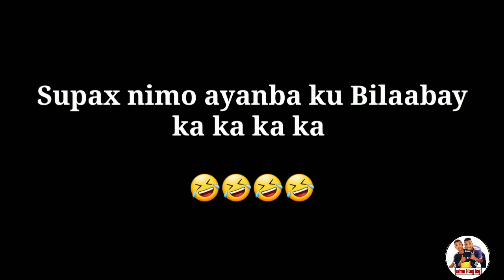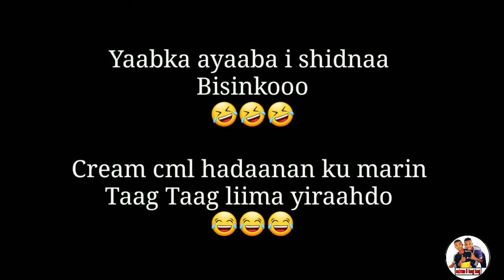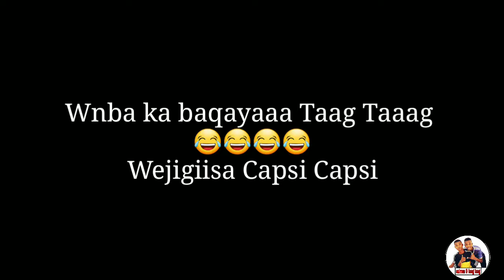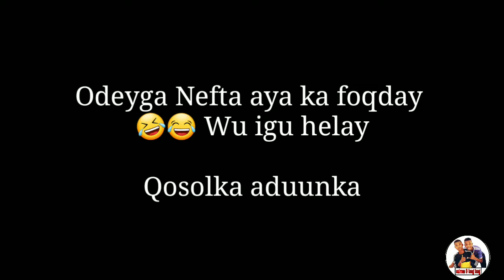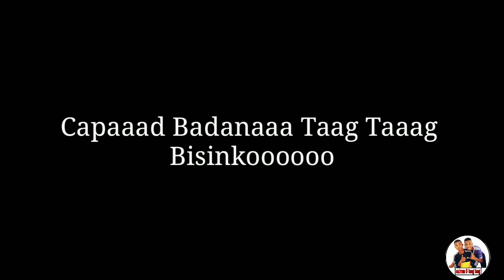Challenge "BUR" || Qosolka Aduunka || Salman FT Taag Taag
si aad ula socotid muuqaalo badan oo ku xiisa geliya